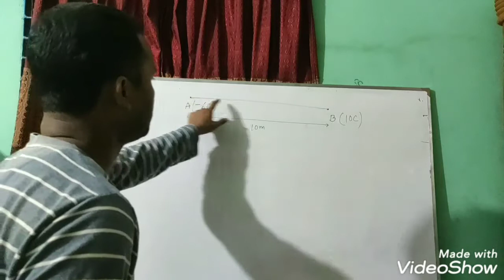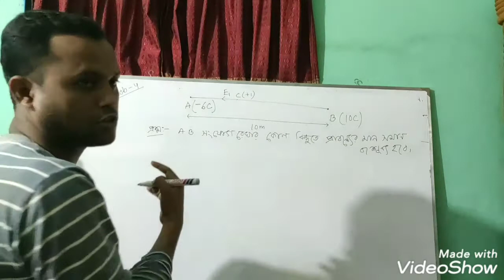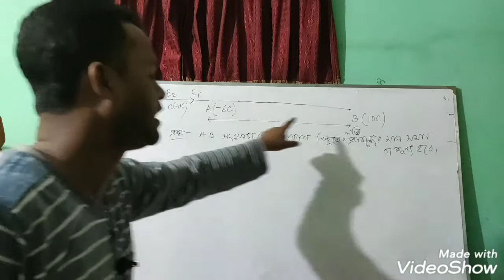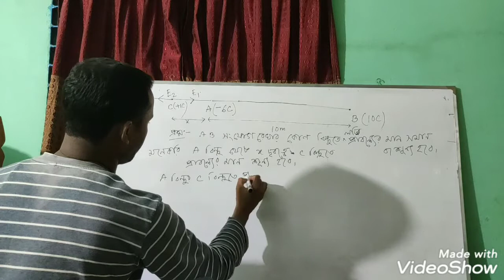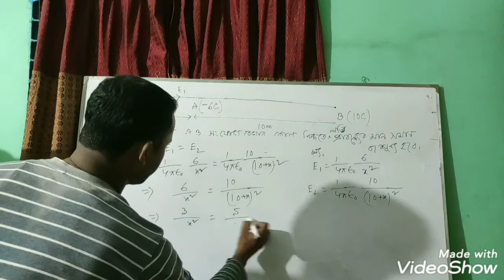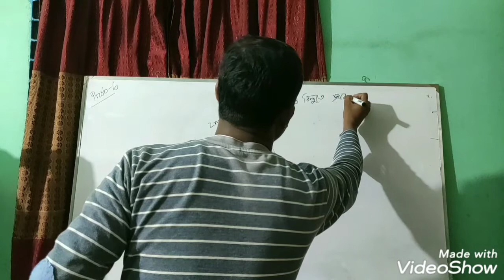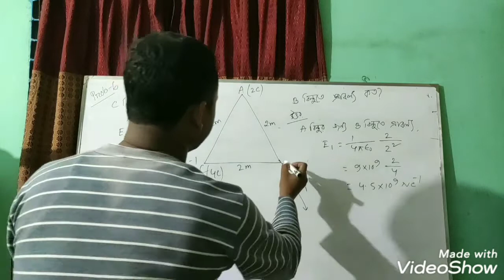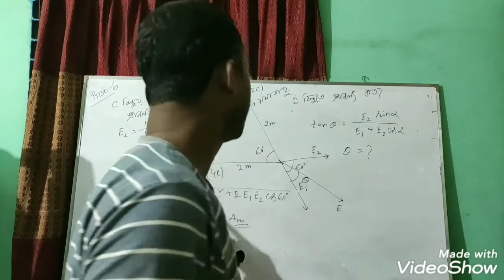তড়িৎ প্রাবল্যের গাণিতিক সমস্যা -২